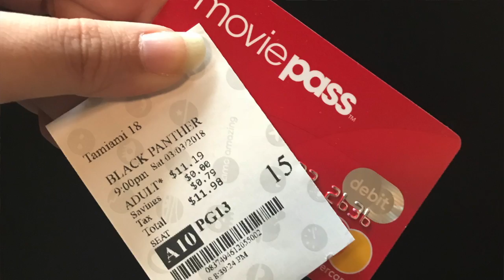I signed up for MoviePass; My first time using it!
I took an unexpected break. but now Im back and hopefully no more random breaks come.